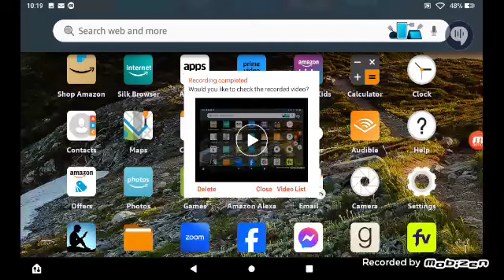Camera Black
Front Facing Video